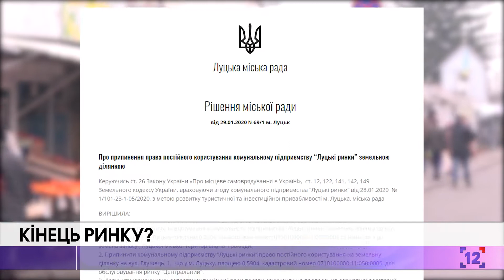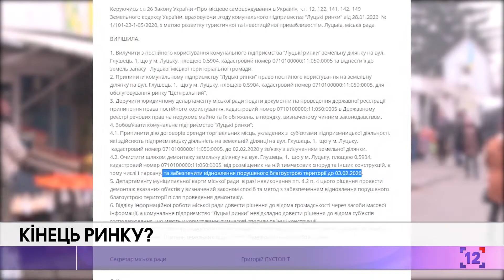Під Луцькою міськрадою мітингували підприємці Центрального ринку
Вкотре під Луцькою міською радою мітинг підприємців Центрального ринку. Так вони відреагували на рішення депутатів - знести ліву частину ринку на початку лютого. Договір з КП "Луцькі ринки", якому базарувальники підпорядковуються, міська рада розірвала на сесії ради.

Підприємці переконують що в такі терміни, які їм дала міська рада, три дні, - не встигнуть реалізувати продукцію. Хоча, депутати про це попереджали в листопаді.

На п'ятничний мітинг під міськраду прийшли близько двох сотень базарувальників. Ігор Дильов, керівник ГО "Бізнес Волинь" розповідає, що торговці відчувають себе обдуреними.

Владці ж кажуть, що ринок вже давно пора перенести.

Тож у міській раді це питання відтерміновувати більше не збираються, адже прийняли проект рішення. Тож, зовсім скоро там з'являться муніципали. У свою чергу, базарувальникам лишається перенести свою торгівлю на Новий ринок (на окраїні міста). Хоча, вони запевняють, що віддавати територію в центрі не збираються.